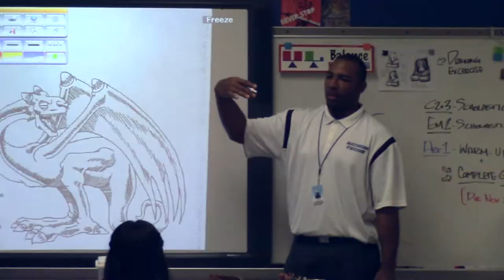Art with Mr. Pegues